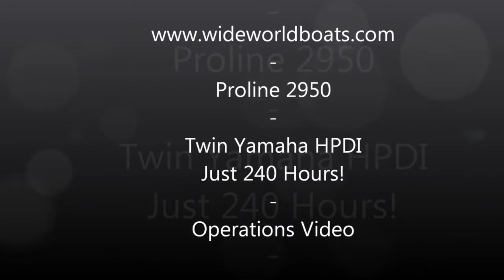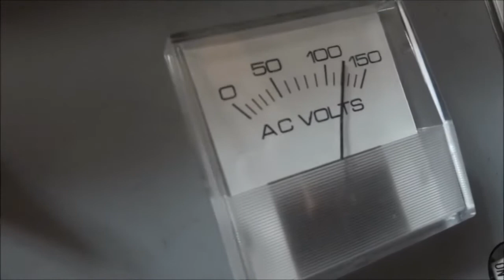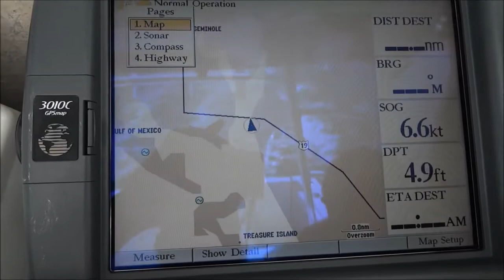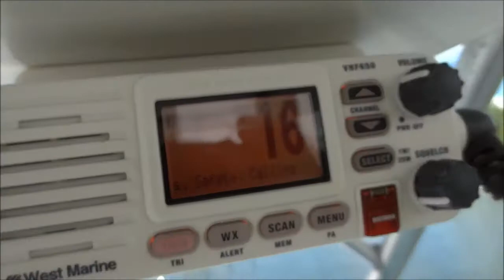WideWorldBoats.com - ProLine 2950